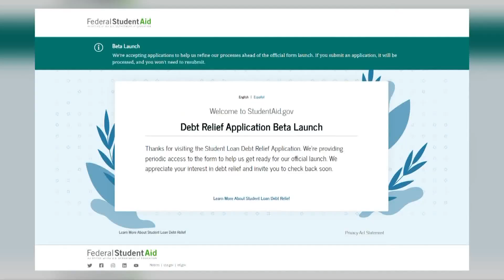Pro-Kremlin officials blame Ukraine for rocket attack that hit mayor's office | Top 10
Pro-Kremlin officials blame Ukraine for an attack on that hit the mayor's office in a key city. And, gang violence in Mexico sees 6 men and 6 women dead.